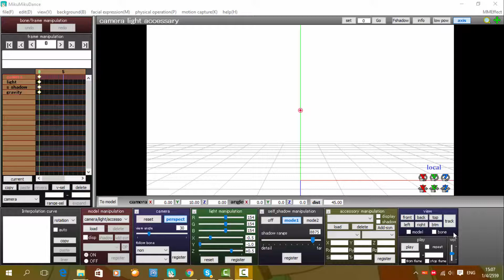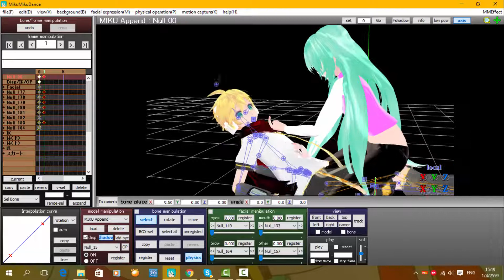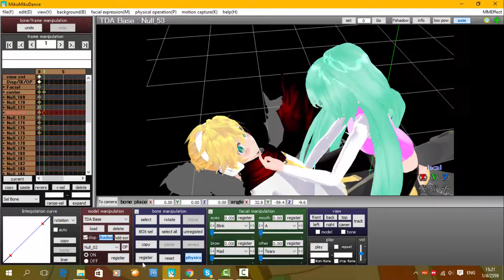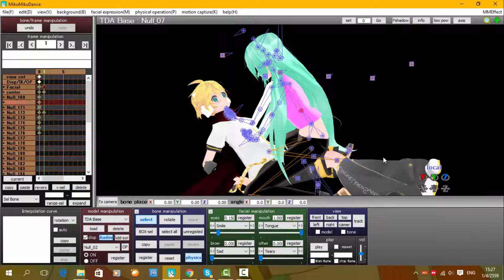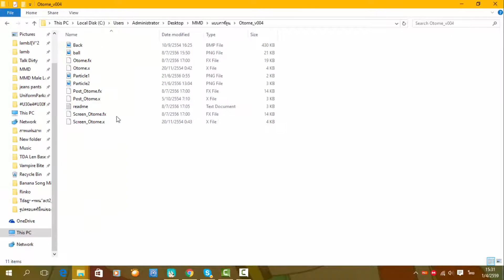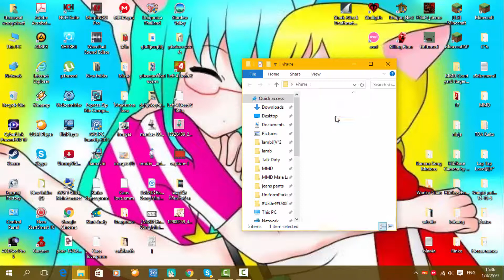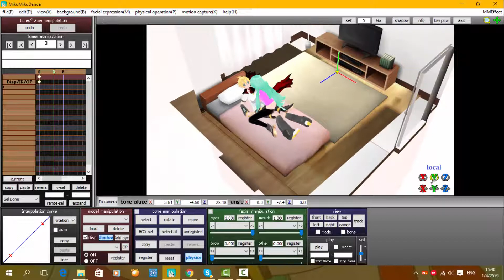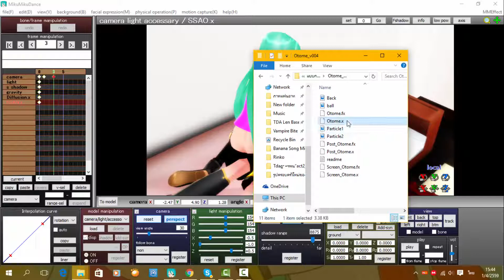Len X Rinko ทำไปเขินไป 5555555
ไม่มีอะไรจะอธิบายฮะ เพราะคลิปนี้ทำจากใจ อิอิ
skypeชื่อ : MMD Oat Thailand